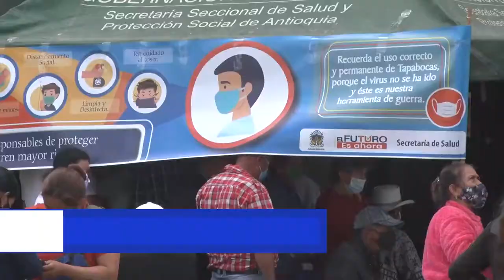JORNADA MASIVA DE VACUNACIÓN CONTRA EL COVID -19